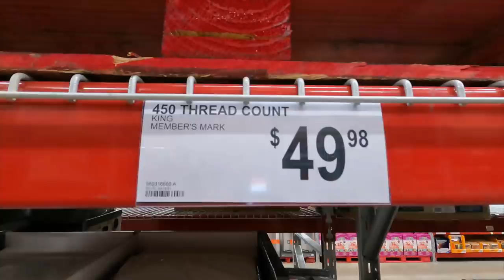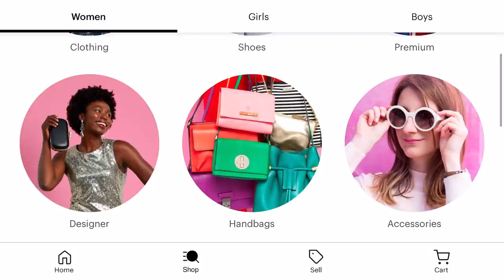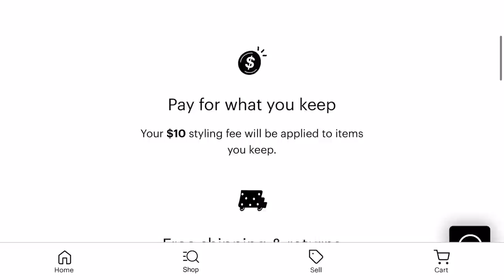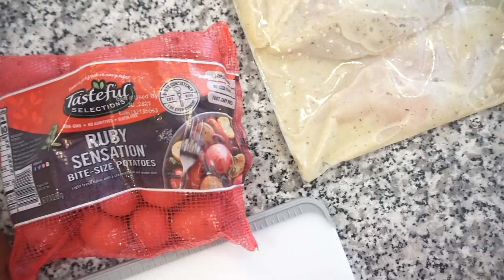EASY MEAL PREP WEEKLY LUNCHES | THRIFT HAUL | SHOP WITH ME FOR NEW BEDDING | JESSICA O'DONOHUE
I am so excited to spend the day with you today! We are going to be doing some easy meal prep for my lunches this week as well as a little thrift haul try on and some shopping!

0:00 Breakfast, Coffee, & Intro
2:05 TJ Max Shop with me
4:38 Shopping Haul
5:58 ThredUP Haul
10:24 Meal Prep And Chit Chat

Target Quilt